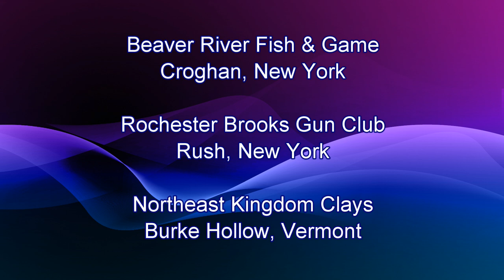ICTSF World English Sporting Clays (Sunday) @ Galt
2013 ICTSF World English Sporting Clay Championships

Galt Sportsmens Club, Cambridge, Ontario